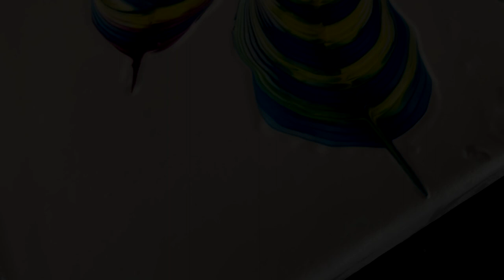Chain Pull Style Art - Feather - Acrylic Pouring Technique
In This Video I will Show you chain pull technique painting. i will paint feather using steel chain pulling style. with acrylic pouring.Please rate Anyway and Comment which Technique is better and why.